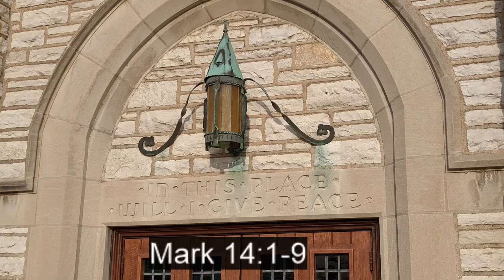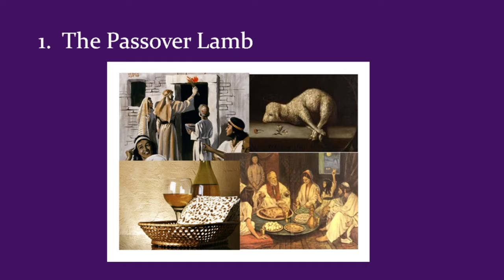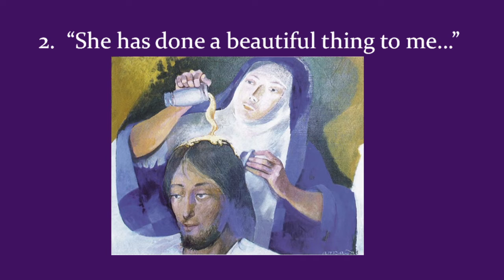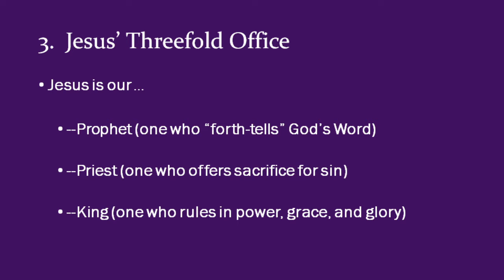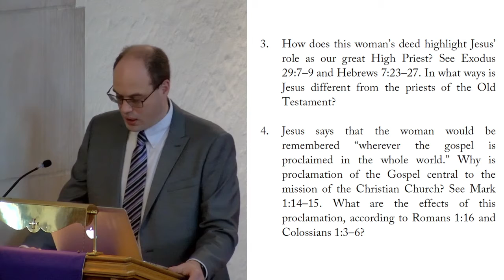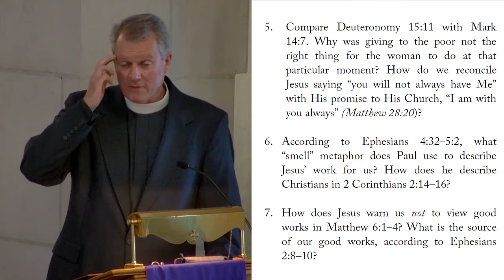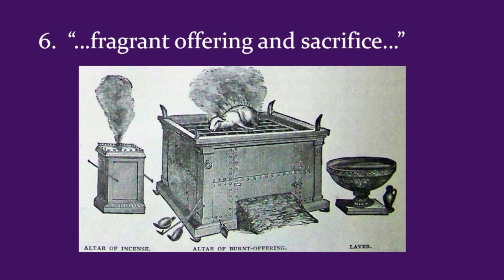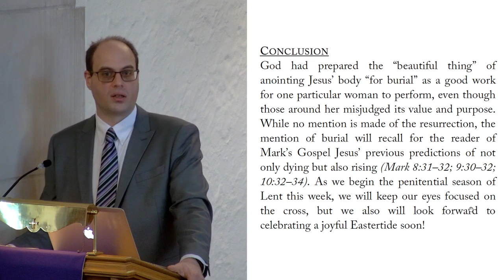February 21, 2021 - Sunday Morning Bible Class from Salem Lutheran Church and School, Affton, MO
This is a recording of Salem Lutheran Church and School's Sunday Morning Bible Class held on February 21, 2021.  This is Lesson 1 of a study entitled "Eyes of Jesus."